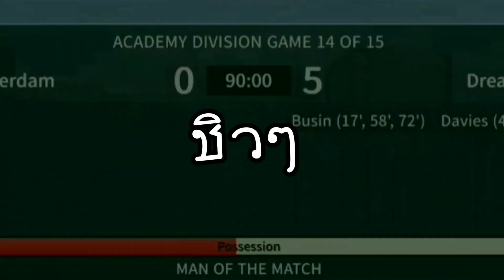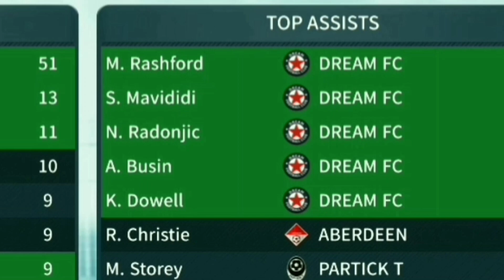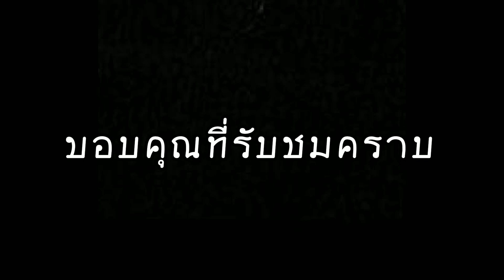พวกพี่คือ MSN ไอน้องงง [เกม DLS 2019]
siuuuuuuuuuuuuu